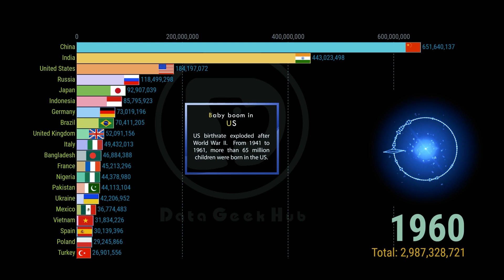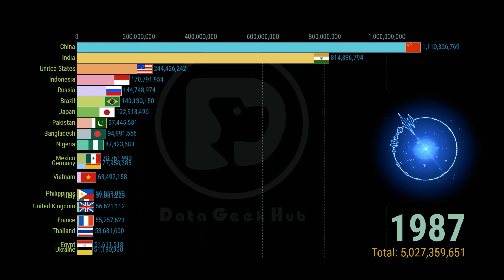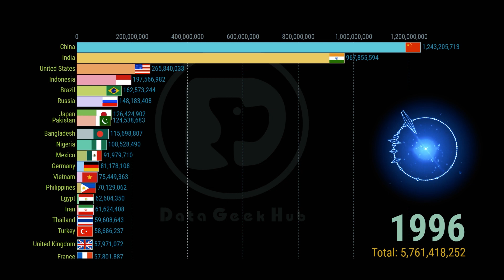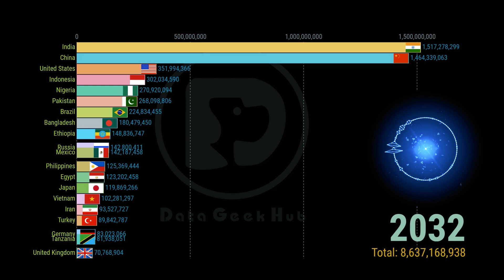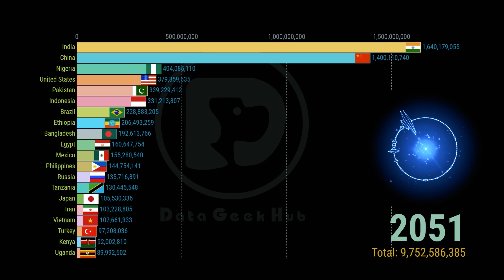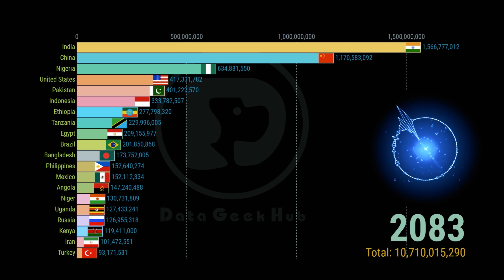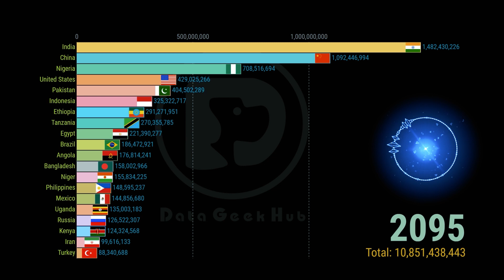Condoms vs. Babies: Most Populated Countries (1950 - 2100) | DataGeekHub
The ranking of most populated countries was visualized. It’s very interesting to view the policies applied by different countries. Like China, the “pro-baby” policy as well as the “pro-condom” (one-child) policy were introduced under different situations.

How do you think about these data?

I am a nerd and geek, a PhD student in Chemistry, a writer and thinker, an option trader, a CG designer, more “A”s on the way.
It took me TONS of time to finish such a visualization project.

Data source: UN

Software used in my projects but not limited to:
Adobe Illustrator (logo/font design),
Adobe After Effects (motion graphic design/visual effect design),
Adobe Premiere (video editing),
Adobe Photoshop (photo design),
Cubase (sound design),
Python/Origin/Mysql (data collection/analysis),
Power BI/D3j (data visualization),
ChemDraw/Chem3D (chemical structure/modeling),
Cinema 4D/3Ds Max (3D modeling/visualization) …

Population Ranking Populated Countries # Population by Country